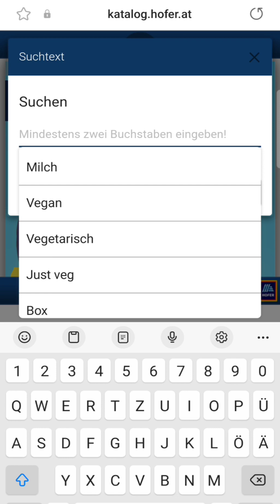Live Sendung Hofer vom 18.4.23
Zum ersten Mal gibt es die Prospekte in digitaler Form. Wer oder weniger gut. Ok. Eher weniger gut, aber seht selbst.